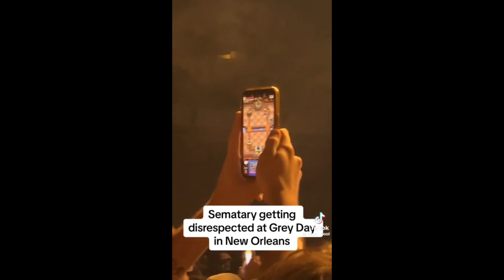TIKTOK IST AM BRENNEN